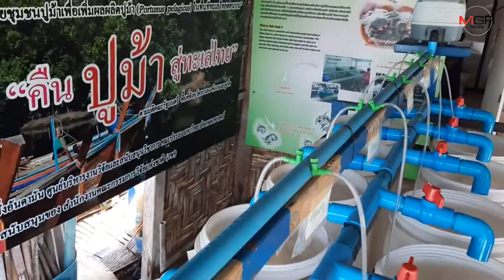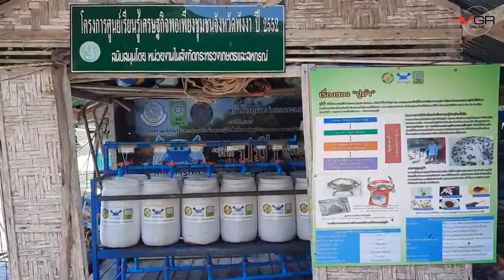ชาวบ้านโคกไคร จ.พังงา สู้ภัยโควิด-19 ตั้งศูนย์เรียนรู้เศรษฐกิจพอเพียงขายอาหารทะเล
11/03/2020 ชาวบ้านโคกไคร จ.พังงา สู้ภัยโควิด-19 ตั้งศูนย์เรียนรู้เศรษฐกิจพอเพียงขายอาหารทะเลให้นักท่องเที่ยวโดยตรง
พังงา - ชาวบ้านโคกไคร จ.พังงา สู้ภัยโควิด-19 เปิดโอกาสตั้งศูนย์เรียนรู้เศรษฐกิจพอเพียง เปิดจำหน่ายอาหารทะเลสดๆ พร้อมกิจกรรมท่องเที่ยวชมธรรมชาติ บรรยากาศปลอดโปร่ง เชื่อจะสร้างรายได้ให้คนในพื้นที่มากขึ้น